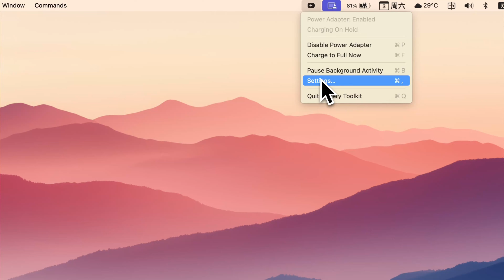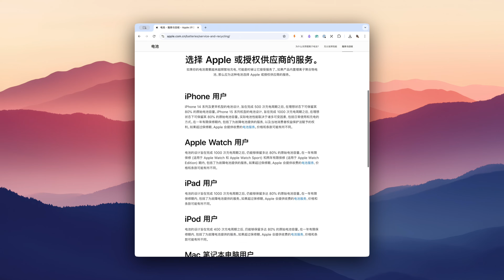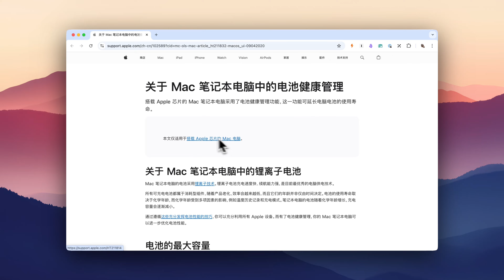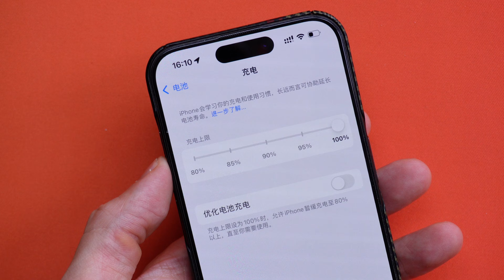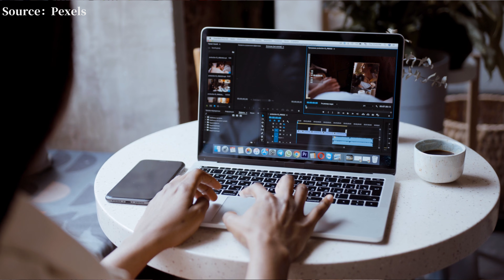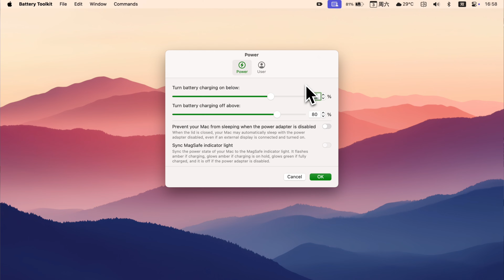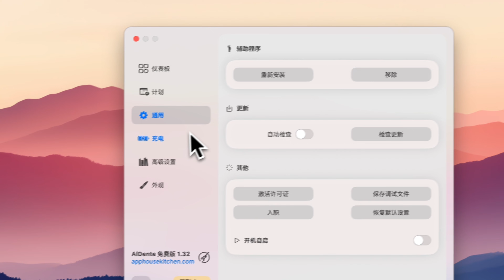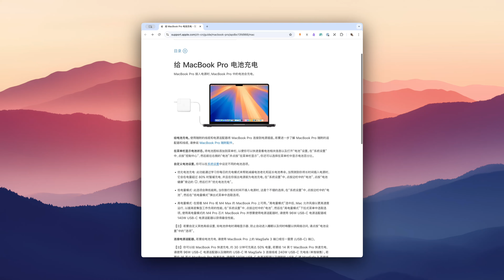MacBook電池保養終極指南：解答你的所有充電疑問！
你知道嗎？Mac其實也能像iPhone那樣“充電到80%就停”，只是很多人不會用！這期我整理了5個常見誤區+3款神器軟件，幫你最大限度延長電池壽命。都是基於蘋果官方說明和Battery University數據，不搞玄學，全是乾貨！從“邊衝邊用到底好不好”到“新Mac還要不要激活電池”，全都講清楚！認真看完，至少幫你省一次換電池的錢！
00:00 充電的傳說
00:58 電池是否需要管理
01:45 可以一直插著電源用嗎
02:54 為什麼優化電池充電是充電到 80%
04:27 無法自動充電到 80%就停止
06:20 需要完整的充放電來激活“電池”嗎
🎬 流媒體訂閱省錢攻略！
📌 長期有效，粉絲專享！

💻 本頻道粉絲專屬優惠，正版軟件/訂閱低至 3 折！